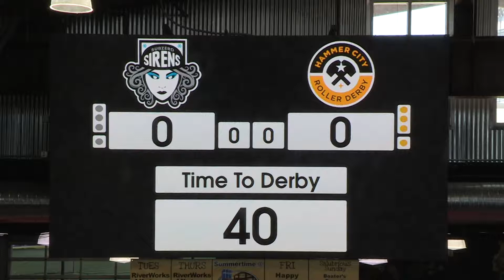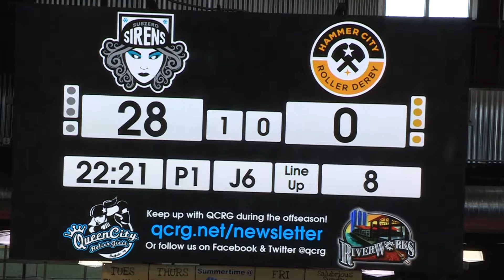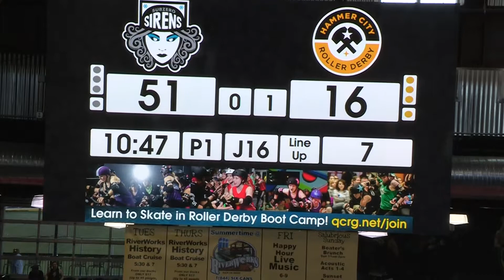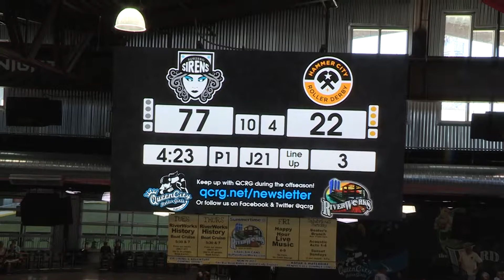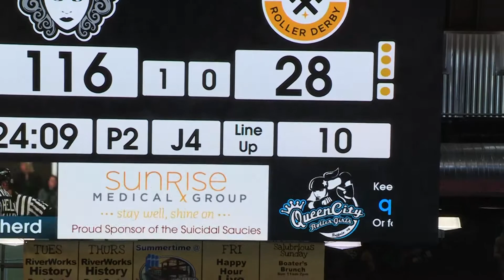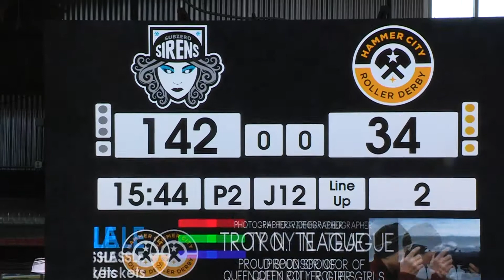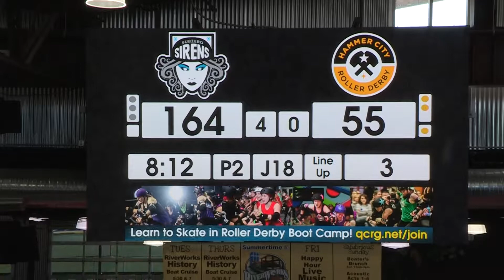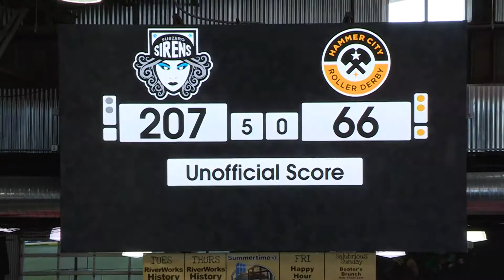Subzero Sirens vs Hammer City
Played 6/11/17 at Buffalo RiverWorks.
Want to play derby? Ref? Or volunteer? for more info!